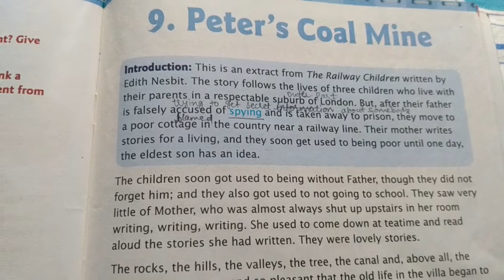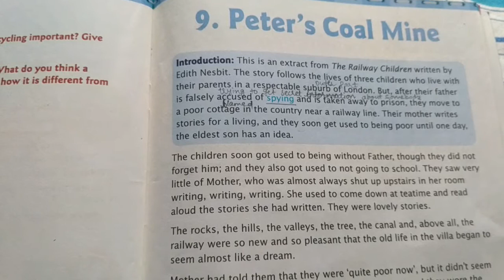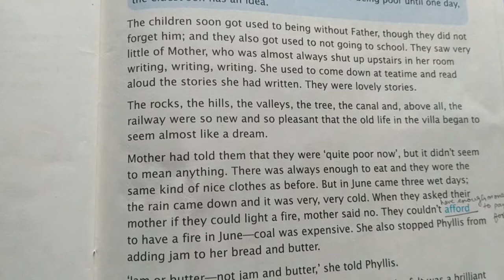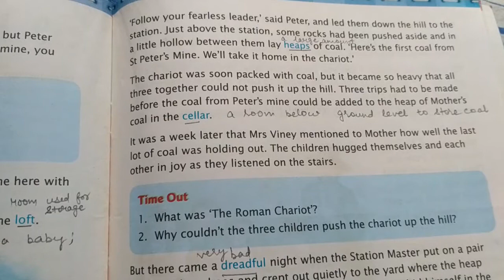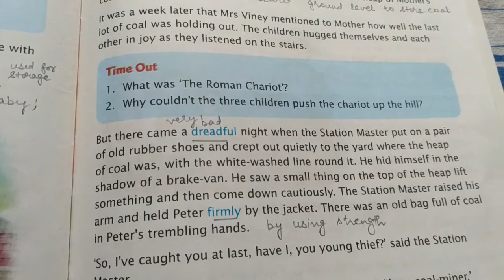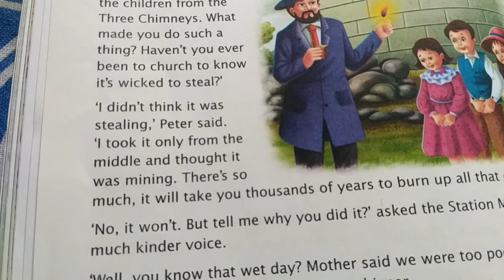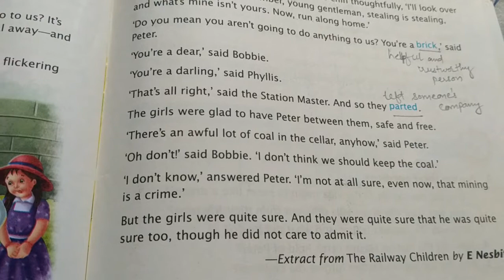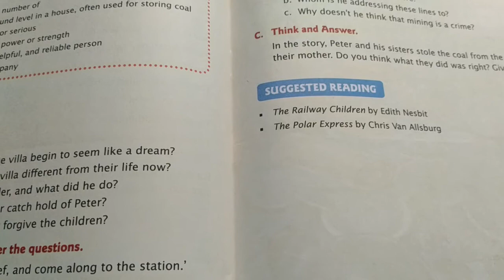CLASS 4 ENG CH 9 PETER'S COAL MINE